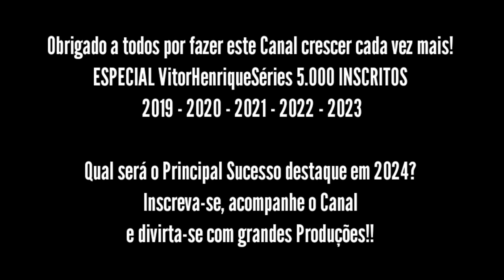ESPECIAL 5.000 INSCRITOS | Produções Destaque 2019 - 2023.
ESPECIAL DE 5.000 INSCRITOS DO CANAL!!

5K!

Agradeço a todos que contribuíram nos últimos anos do Canal VitorHenriqueSéries!
Antes éramos 10.
Hoje somos 5.000!

Produções apresentadas no vídeo:

1: Vingadores: Ultimato. Bonecos A Série (2019)
-Produção Destaque 2019

2: O Rei Leão: Bonecos A Série (2019)
-2ª Produção Destaque 2019

3: Gotham: Bonecos A Série (2020)
-(Não representada no vídeo)

4: Godzilla Vs Kong: Bonecos A Série (2021)
-Produção Destaque 2021

5: Apocalipse: Bonecos A Série (2021)
-2ª Produção Destaque 2021

6: Stranger Things 4: Temporada 1 & 2 | Bonecos A Série (2022 & 2023)
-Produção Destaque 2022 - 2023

7: Five Nights At Freddy's: Até o Amanhecer | Bonecos A Série (2023)
-Produção Destaque 2023